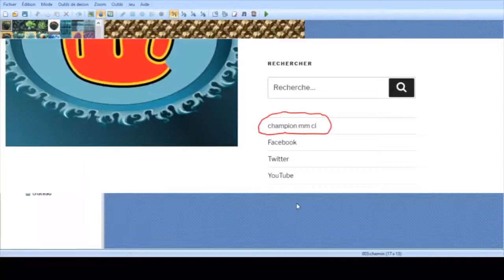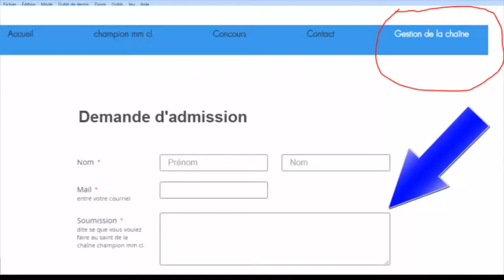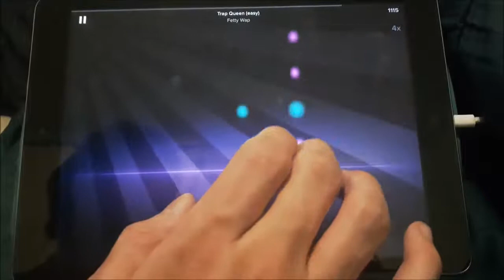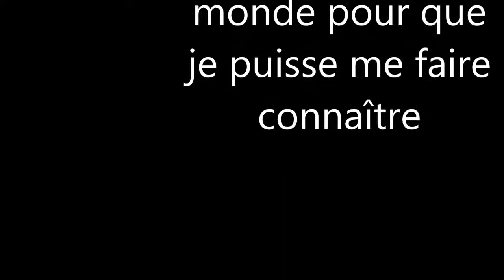meilleur moment juin/vidéo 8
voici les meilleur moment du mois de juin.